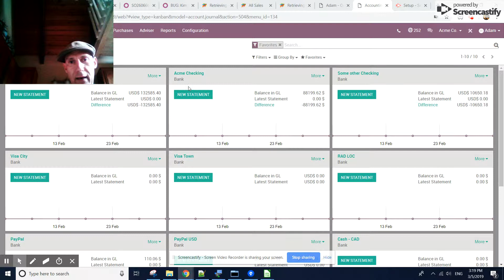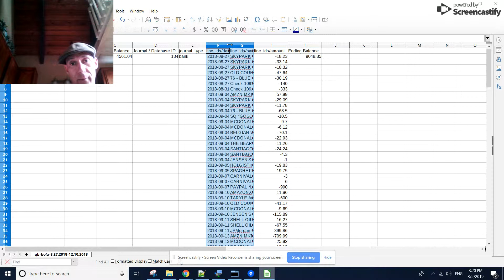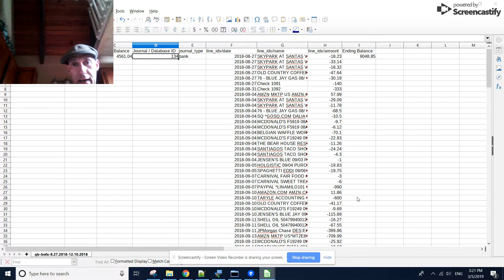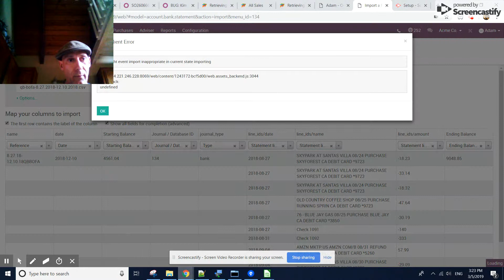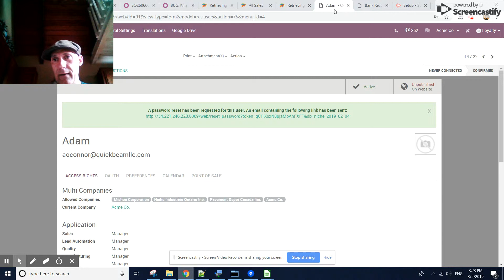Import Bank Statements from CSV - Odoo 10 (no QIF file necessary)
Odoo 10 Import Bank Statements from raw data from online banking.  No need for QIF or any other special file format.  Just a CSV with the data formatted correctly and you are golden!